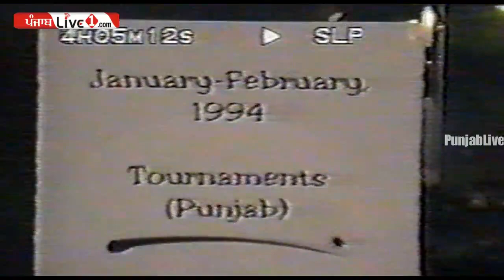ਦੇਖੋ Harjit Bazakhana ਲਾਹ ਲਾਹ ਮਾਰਦਾ ਜਾਫੀਆਂ ਨੂੰ | 1994 ਦਾ Old Kabaddi Match | Jagdev Brar Episode 30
Watch kabaddi live From Punjab
ਐਪ ਇੰਸਟਾਲ ਕਰਨ ਲਈ ਕਲਿੱਕ ਕਰੋ ! ਪੰਜਾਬਲਾਈਵ1 Watch Kabaddi Live